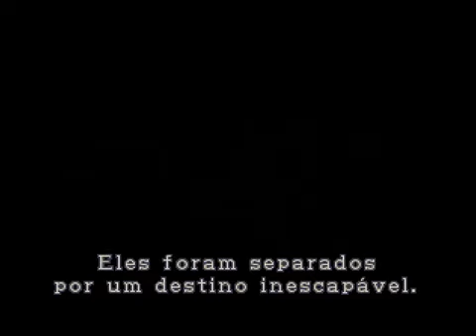Resident evil 2 teste